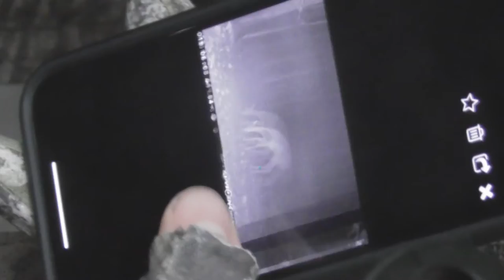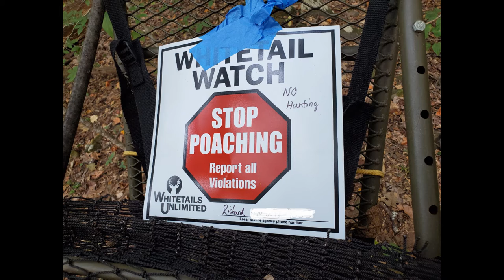The Funnel Trailer|Metro Atlanta Deer Hunting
Stay tune as the funnel proves to be a slaughter house for whitetail deer.